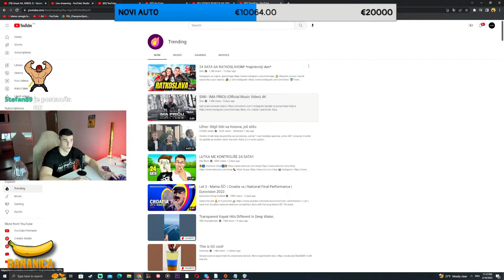SIMI REAKCIJA NA VOYAGE-OVU REAKCIJU NA NJEGOVU PJESMU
@SimiSB2 REAKCIJA NA VOYAGE-OVU REAKCIJU NA NJEGOVU PJESMU

🍌 UŽIVAJTE 🍌

Vjerujemo da sav korišteni sadržaj spada u okvir poštene upotrebe, ali ako neki autori sadržaja to žele osporiti nećemo oklijevati da odmah uklonimo navedeni sadržaj. Namjera ovog kanala nije, na bilo koji način, narušiti njihovo vlasništvo nad sadržajem. Ako slučajno pronađete Vaš sadržaj u videu, bilo to u vidu slike, video ili audio materijala, javite nam i biti će nam drago da Vam učinimo uslugu.